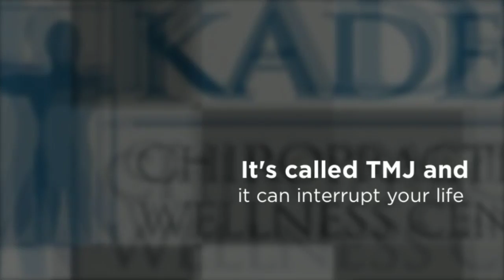Redondo Beach Chiropractor TMJ Relief - Kaden Chiropractic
Do you have a problem with recurring Headaches? Pain when eating, talking or even smiling? A misaligned bone in your jaw can cause painful conditions. It's called TMJ and it can interrupt your life. See Dr. Frank E. Kaden, D.C. at Kaden Chiropractic and Wellness Center.